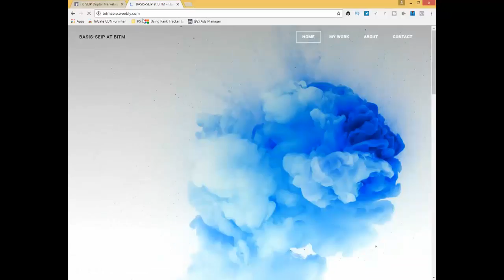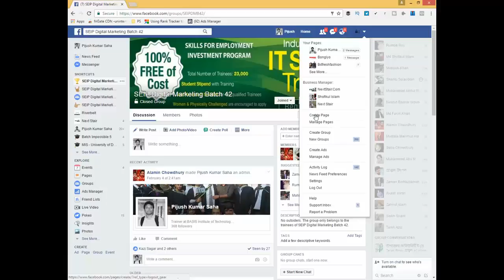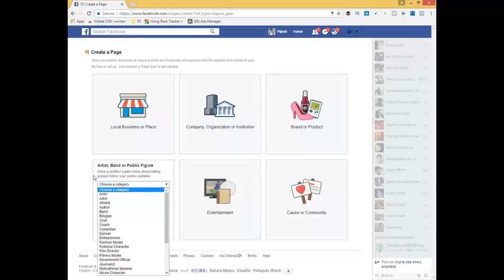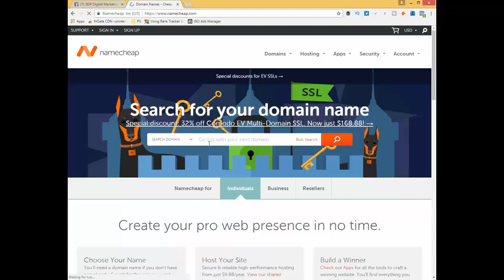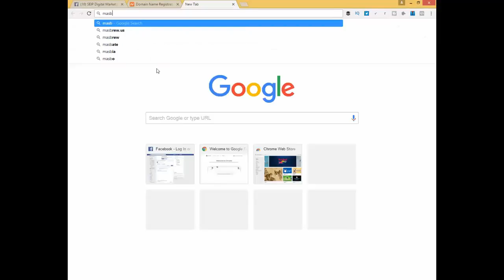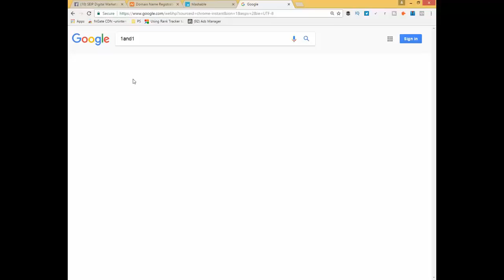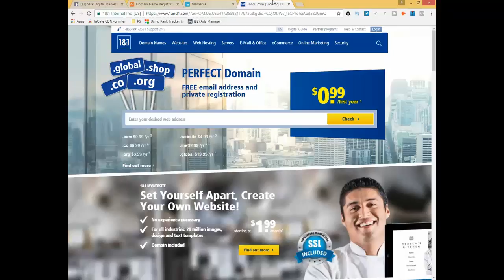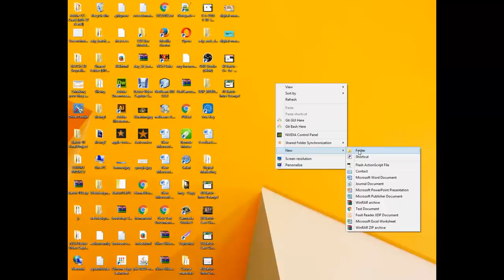How To Build An Awesome Personal Brand Through Digital Marketing | Self-Branding Tips | BITM, BASIS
Business starts with website in online. Website represents business online. And social media connects people each other. Build your brands through website and social media.